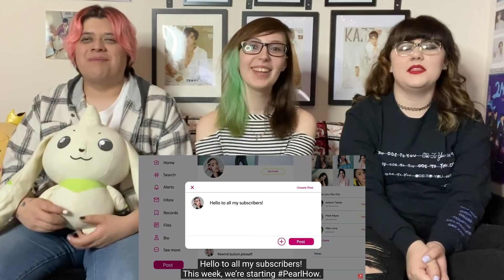Reaction: "Pearl Next Door" Ep.2 [NOT ASKING FOR YOUR PERMISSION, KARLEEN]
TEAM ALEX ALL THE WAY!

Twitter & IG- @AlyxzanderRae